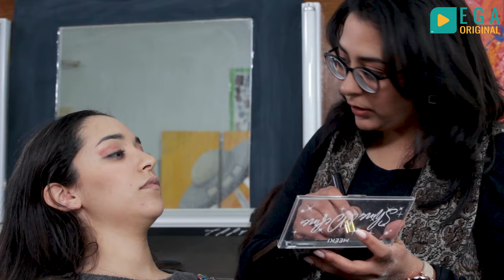الحلقة الرابعة مكياج خاص بالمناسبات | BEAUTY & MAKE-UP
BEAUTY & MAKE-UP  الموسم الأول من برنامج
.خمسة حلقات مع خمسة مشاكل تواجه الفتاة في عالم التجميل، وحلقة سادسة خاصة بالمكياج السينمائي
L'émission explique comment utiliser le maquillage dans 6 situations qui se posent à la fille.